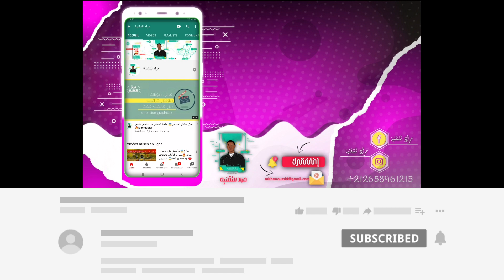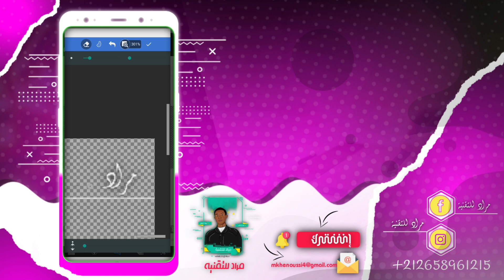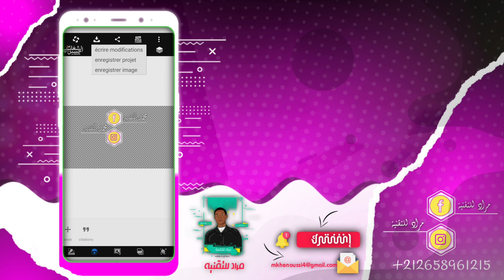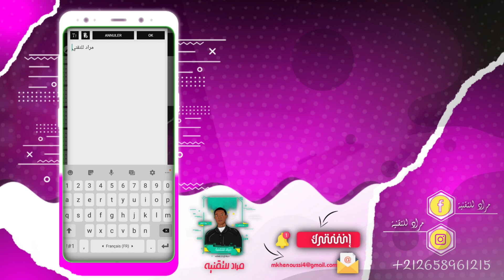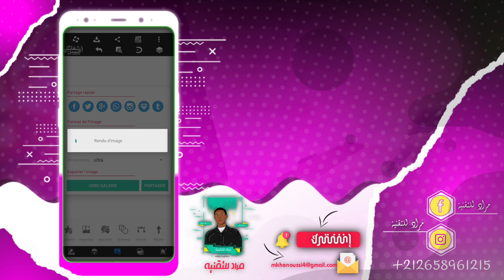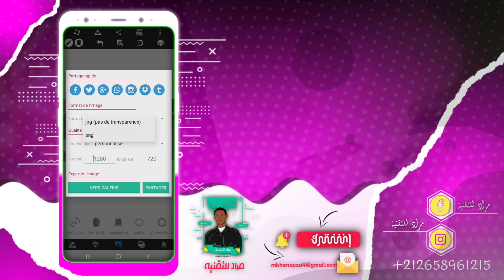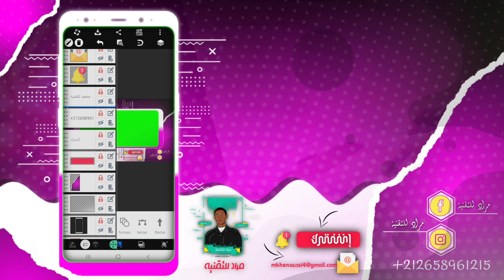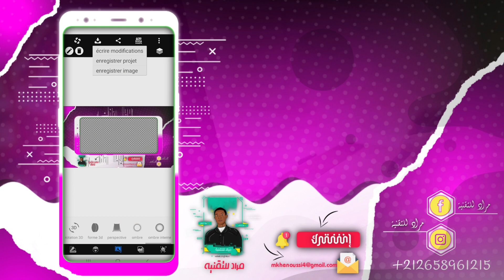تصميم خلفية شرح احترافية تقنية🔥عن طريق بكسل لاب 😱 ، من الجوال 📲مشروع جاهز للتعديل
🔶️ ▪︎ الوصف ▪︎ 🔶️

⬅️ رابط تحميل كيوت كات مهكر أخر إصدار👇🔥

.■الكلمات المفتاحية■.